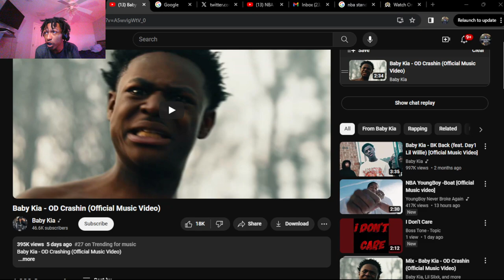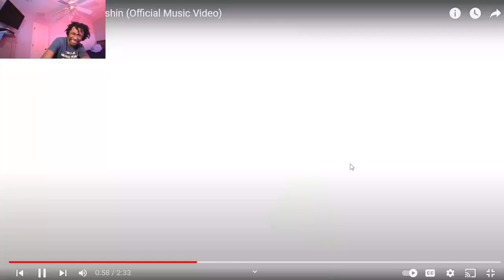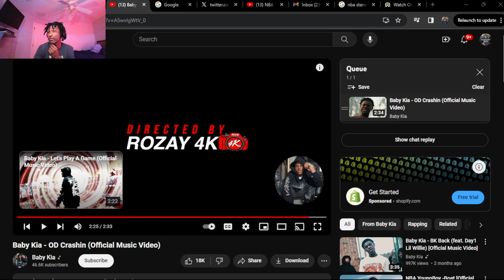INFRONT OF A CHURCH IS CRAZY!!! Baby Kia - OD Crashin (Official Music Video) (REACTION!)